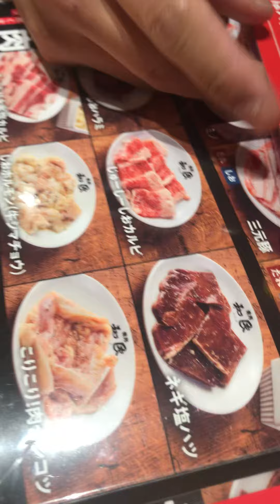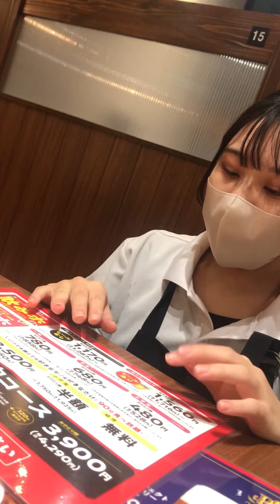大阪烧肉食べ放題，可爱女孩